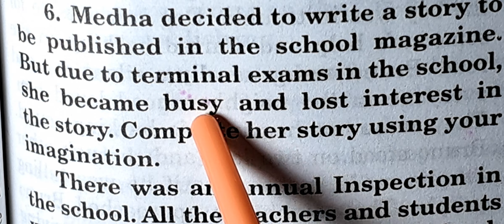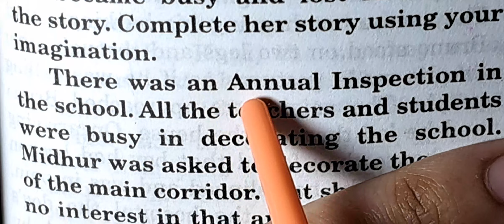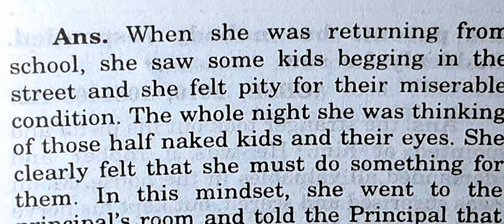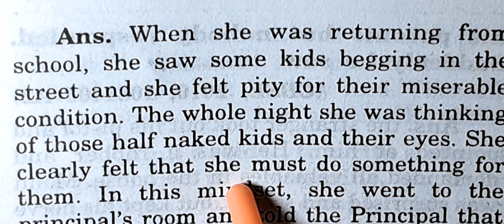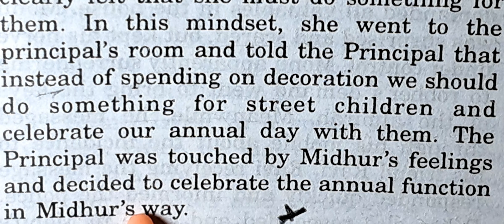class 10,9,8,7,6 cbse story writing 2010 repeated que with explanation ncert cbse..